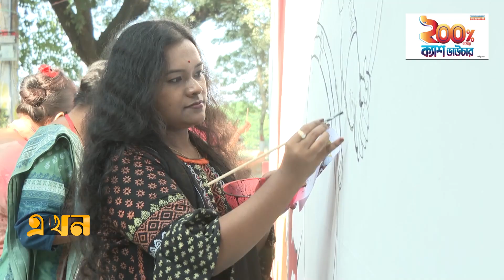`দেশ আমার, সিদ্ধান্ত আমার, নির্ভয়ে চলো বাংলাদেশ' | Art Exhibition | Ekhon TV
দেশ আমার, সিদ্ধান্ত আমার, নির্ভয়ে চলো বাংলাদেশ। সাম্রাজ্যবাদের বিরুদ্ধে এমন স্লোগানকে সামনে রেখে ময়মনসিংহের জয়নুল উদ্যানে হয়ে গেলো চিত্রাংকন ও উন্মুক্ত আলোকত্রি প্রদর্শনী। এতে নবীন প্রবীণ চিত্রশিল্পীদের তুলির আঁচড়ে ছুটে ওঠে সাম্রাজ্যবাদের বিরুদ্ধে প্রতিবাদ এবং মুক্তিযুদ্ধের প্রতিচ্ছবি।

Our Office Address:
EKHON TV
City Park Lane
19, Hatkhola Road, Wari
Dhaka-1203
Bangladesh